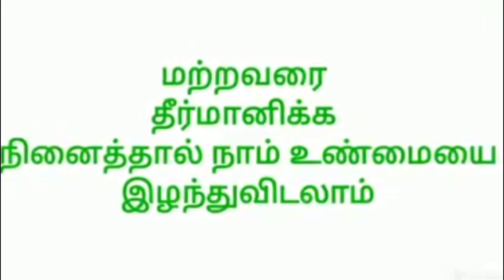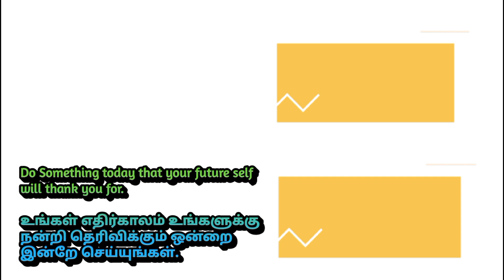மற்றவரை தீர்மானிக்க நினைத்தால் நாம் உண்மையை இழந்து விடலாம்